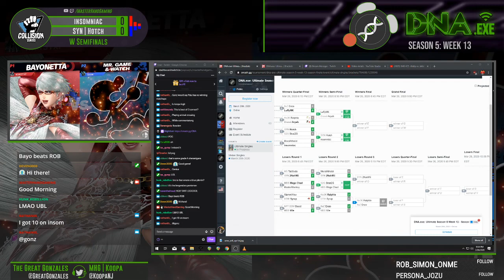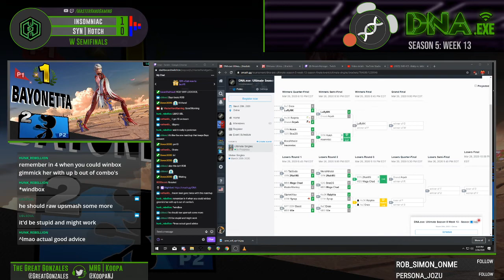DNA.EXE S5:W13 - SYN | Hotch (Game & Watch, ROB) Vs. insomniac (Baynetta) - W Semifinals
03.26.20 - DNA S5W13 - NJ Smash Ultimate Weekly Tournament (Season 5 - Week 13)
Helix eSports (North Bergen, New Jersey)